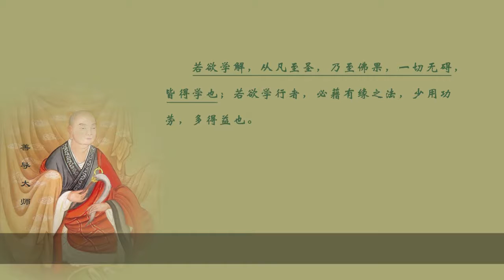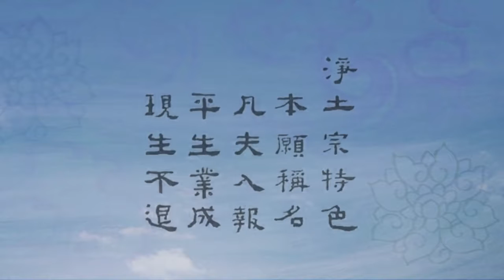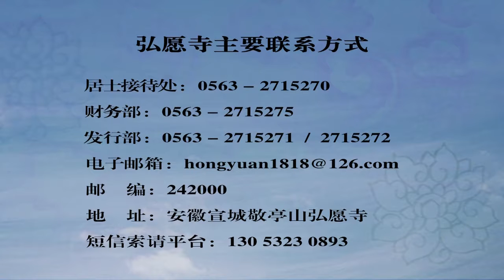《阿弥陀经》归宗解 第003讲（净土宗正依经典）